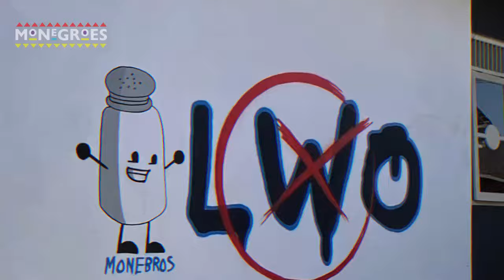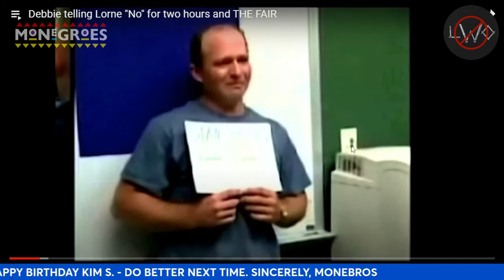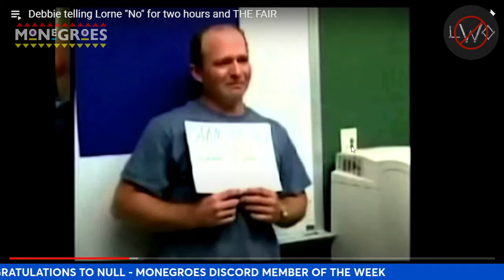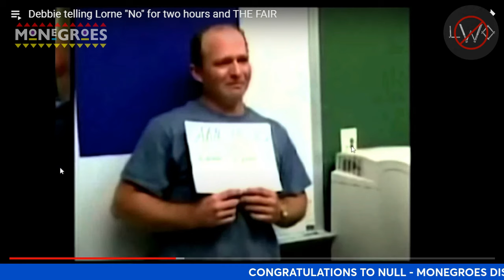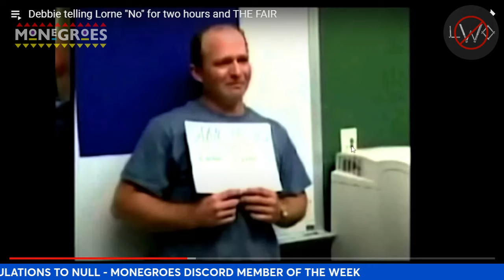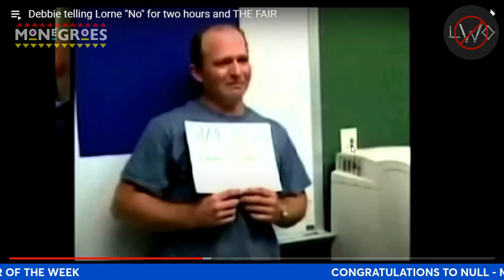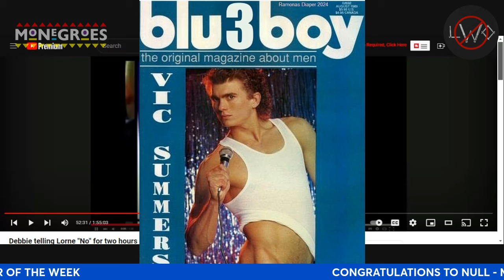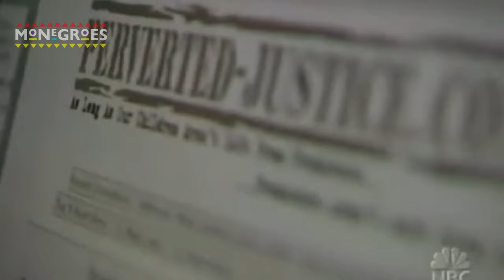Debbie Does Damage (Part 1) | With TLI, BBoy, Sloth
Join me  @SlothCat   @thelorneidentity  and  @BLU3BOY  for part one of a classic battle between @lornearmstrong4028 and Tiffany Lockheart.

Monegroes Discord:

Blu3boy Magazine Artwork: @ramonasdiaper